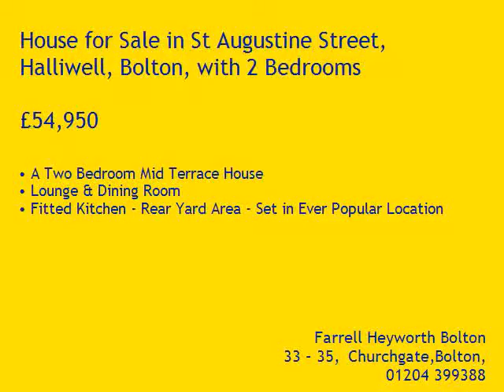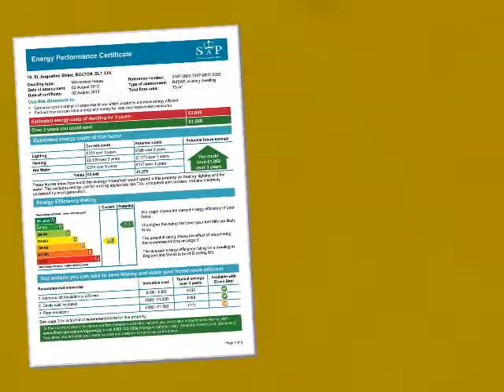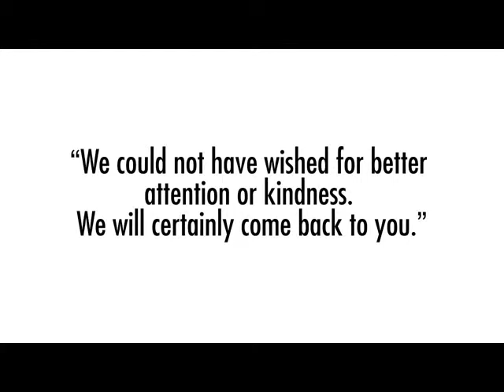Property Tour St Augustine Street, BL1 3JH (75401)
A Two Bedroom Mid Terrace House
Lounge & Dining Room
Fitted Kitchen - Rear Yard Area - Set in Ever Popular Location